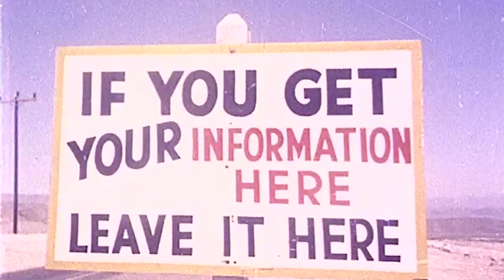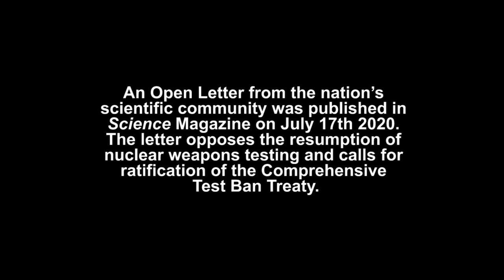Will More Nuclear Explosions Make Us Safer?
On the 75th anniversary of the bombing of Nagasaki, scientists speak up against the US administration's interest in restarting nuclear testing.